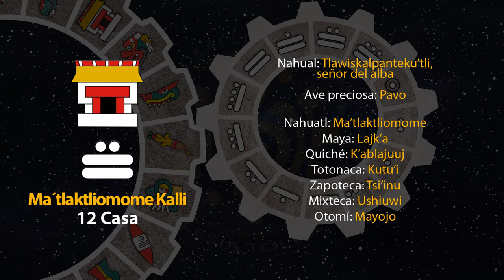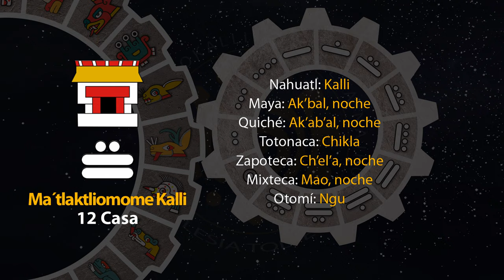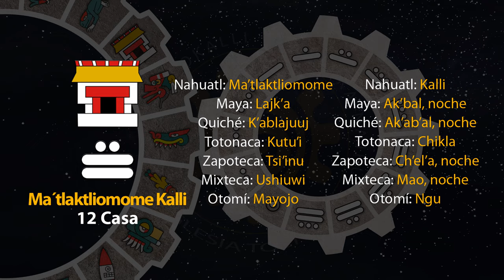El tonal de hoy es "12 Casa - Ma´tlaktliomome Kalli" 19/07/24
10 de Weitekuilwitl
Año 8 Ocelote
50 del 19 Atado
5146 del Quinto Sol

19 de julio de 2024.